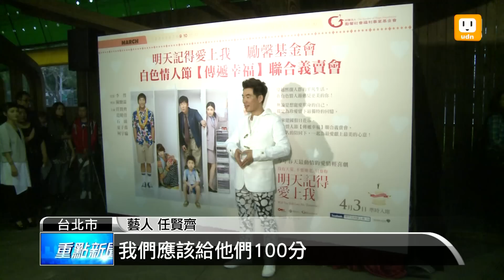【2013.03.10】任賢齊談經典賽 大讚球員表現 -udn tv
喜歡看棒球的民眾，一定聽過經典加油歌「再出發」，這首歌的主唱任賢齊，今天談到經典賽，忍不住大力讚賞這些球員，認為中華健兒的表現有100分，但也希望政府有關單位能用好的方式，培養球員。